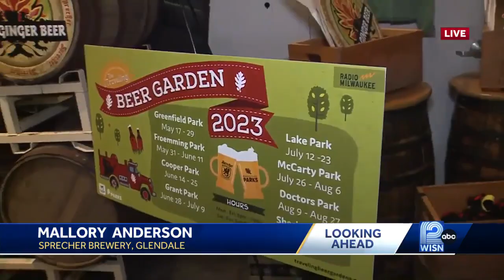Sign of summer: Traveling beer garden returning.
Sprecher returns for their third summer with the Milwaukee County parks traveling beer garden